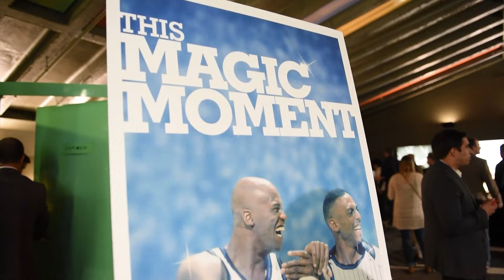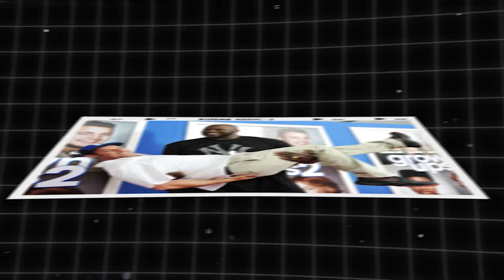How These NBA Stars Transformed Hollywood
Prepare to be blown away as we dive into the world of NBA stars turned Hollywood icons. From uncut gems to laugh-out-loud comedies, these basketball titans have rewritten the script and brought their A-game to the silver screen. Join us as we uncover the magic, laughter, and inspiration behind their blockbuster success.